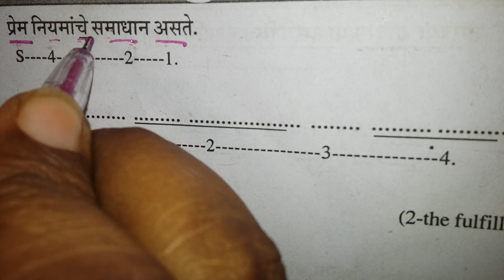English Grammar.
bout 813,000 results
0:36
Language Learning Online
Adby Rosetta Stone

    4,892,465 views

Learn a language Online & On the Go
with Rosetta Stone. Free Demo!
0:39
Never Stop Learning
Adby gotreehouse

Ever wanted to build an app?
Learn to code your dreams.

        by English Grammar Lessons
            88 episodes
            Show

33,135
7:24
Using Should, Could and Would have done correctly - English Grammar lesson
by Learn English with Let's Talk - Free English Lessons

    1 year ago769,811 views

    Season 2Episode 06English Grammar Lessons

Using Should | Could | Would have done correctly -- English Grammar lesson Take the test ...

    HD

11:07
Articles - a, an & the - English Grammar lesson

    11 months ago164,035 views

    Season 2Episode 20English Grammar Lessons

Articles - a, an & the - English Grammar lesson Take the quiz The 3 articles in English are ...

    HD

16:00
English Grammar - Tenses
by Open School

    4 years ago1,113,108 views

A tense is a grammatical category that locates a situation in time, to indicate when the situation takes place. Some typical tenses ...
WATCHED
5:41
Basic English Grammar: Have, Has, Had in HINDI
by eVidyarthi - Basics of English Speaking for Beginners

    1 year ago414,362 views

    HD

44:28
Advanced English Grammar for Learning Spoken English Video Step by Step
by Heaven Luk

    1 year ago363,377 views

English is a world wide phenomenon , most of the people are learning English at the outset of the Twenty First Century. many of ...
7:53
Basic English Grammar - Have, Has, Had
by EnglishLessons4U - Learn English with Ronnie! [engVid]

    6 years ago4,109,732 views

By special request -- this lesson teaches you about the easily and often mixed-up English verb "have"!

    HD

60
videos
Basic English Grammar
by Zavy LFC

    6:26
    Simple Present Tense
    4:25

8:08
03 basic uses of ‘being’ – English Grammar Lesson

    7 months ago120,199 views

    Season 3Episode 07English Grammar Lessons

Uses of 'being' – English Grammar Lesson 'Being' is the present participle of the verb 'be'. It is not used very often. In this lesson ...

    HD

7:39
English Grammar: Should you use DO or BE?
by English Lessons with Alex (engVid AlexESLvid)

    2 months ago77,654 views

Should you say "Where do you from?" or "Where are you from?" Is the correct question "What do you do?" or "What are you do?

    HDCC

18:15
Prepositions - 'With', 'Over' & 'By' - English Grammar Lesson

    1 year ago204,663 views

    Season 2Episode 04Spoken English Lessons - Ceema ( ESL)

Prepositions - 'With', 'Over' & 'By' - English Grammar Lesson With - 1. Used to indicate being together. I ordered a sandwich with a ...

    HD

11:24
English Grammar lesson - Using Conjunctions correctly in sentences ( free English Lessons)

    21 hours ago2,968 views

    Season 4Episode 19English Grammar Lessons

English Grammar lesson - Using conjunctions correctly in sentences (free English Lessons) Blog ...

    NewHD

10:04
English Grammar lesson - Transportation Prepositions

    1 week ago24,151 views

    Season 10Episode 2Spoken English Lessons - Niharika ( ESL )

English Grammar lesson - Transportation Prepositions Take the quiz In this ...

    NewHDCC

8:52
Present Perfect Continuous Tense VS Past Perfect Continuous Tense ( English Grammar Lesson)

    9 months ago172,196 views

    Season 3Episode 03English Grammar Lessons

Present Perfect Continuous Tense VS Past Perfect Continuous Tense ( English Grammar Lesson) Present perfect continuous: is ...

    HD

9:07
Using I, me, my, mine, and myself correctly – English Grammar Lesson

    1 year ago253,911 views

    Season 4Episode 11Spoken English Lessons - Niharika ( ESL )

Using I, me, my, mine, and myself correctly – English Grammar Lesson. Take the quiz ...

    HD

23:19
Advanced English Grammar: Dependent Clauses
by English Lessons with Adam - Learn English with Adam [engVid]

    1 month ago79,618 views

Do you have a hard time understanding dependent clauses? In English, we have four types of dependent clauses. In this ...

    HDCC

18:29

    1 year ago606,053 views